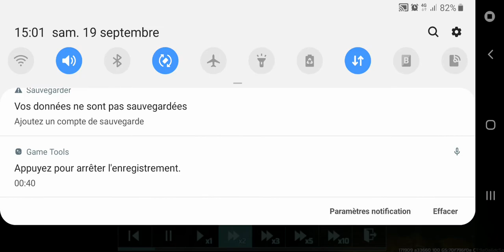Vs lvl 24 _MILD_( GG )